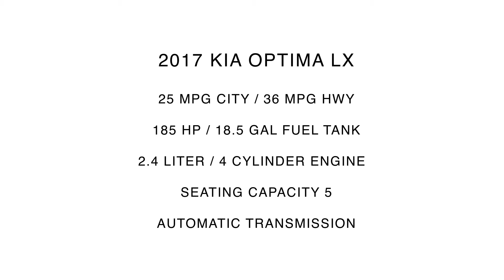2017 Kia Optima LX | For Sale | Orlando, FL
Take An Inside Out Tour Of Our Pre Owned 2017 Kia Optima LX / ST#131983